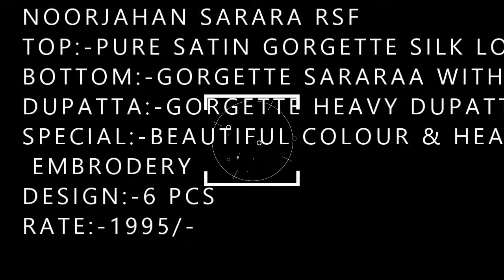NOORJAHAN SARARA RSF SALWAR SUIT |BS FASHION WHOLESALER EXPO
NOORJAHAN SARARA RSF

TOP:-PURE SATIN GORGETTE SILK LONG SUIT WITH HEAVY WORK & HANDWORK WITH  DULL SANTUN INNER
BOTTOM:-GORGETTE SARARAA WITH WORK &SANTUN INNER
DUPATTA:-GORGETTE HEAVY DUPATTA WORK *
SPECIAL:-BEAUTIFUL COLOUR & HEAVY EMBRODERY

DESIGN:-6 PCS
RATE:-1995/-